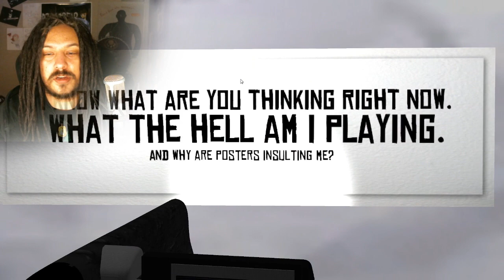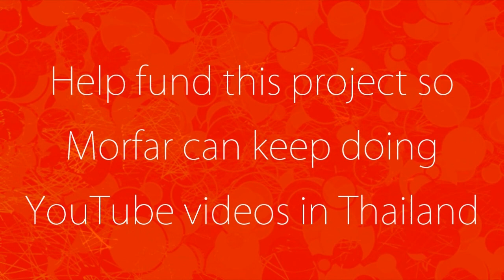Weirdest game EVER! - Insert Title Here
To Charlie's Memory

You guys always meant the world to me but this support you shown has made me almost speechless. And I been thinking about what to do with some of the money if it continues to rise like this. And you all know that I lost my companion and brother, Charlie my dog, and that's why I'm moving to Thailand. And I know that a lot of you know that loss yourself. And in Thailand I have two dogs, Bella and Donna, which some of you have met in my vlogs and that I'm really happy to see again especially now when Charlie is gone. Both of them are rescued dogs and there are so many homeless animals and that's why I decided to try and make a different for them and make it in Charlie's memory.

So ofc most of the money will go to the set up so I can keep recording and giving you great gameplays and stuff. But I will also dedicated some of my time to make the living conditions for the dogs and cats in Hua Hin so much better and I hope you will join me in this and feel that it's all thanks to you. And it will be like Charlie's Legacy.

Thank You for all your caring and support, I love you all!

Can we hit the roof? I think we can!